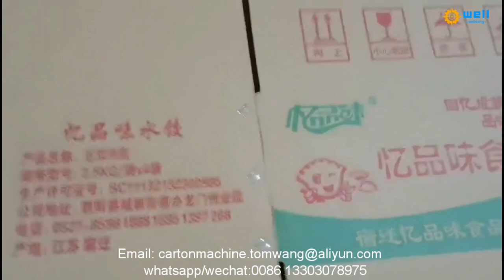Carton Boxes Stitching Gluing Machinery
We has exported Automation Carton Boxes Stitching Gluing Machinery to more than 10 countries , demonstrating that our high quality products and professional, individualized sales services have earned the trust of our customers and kept them coming back for more